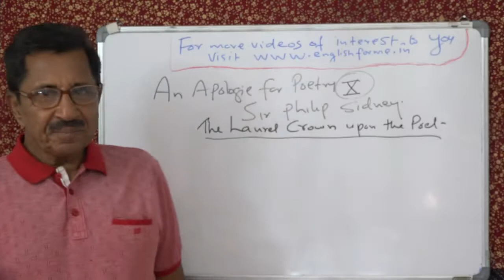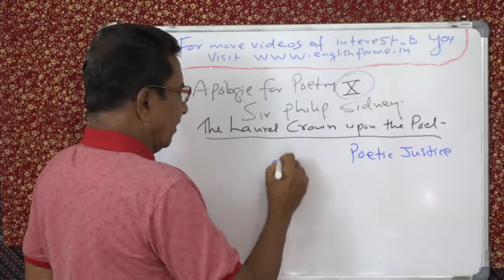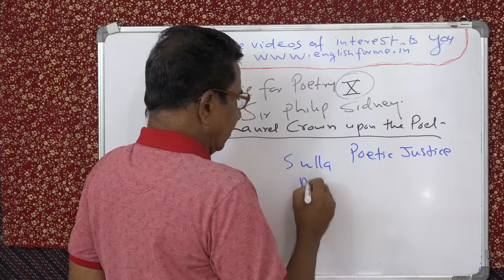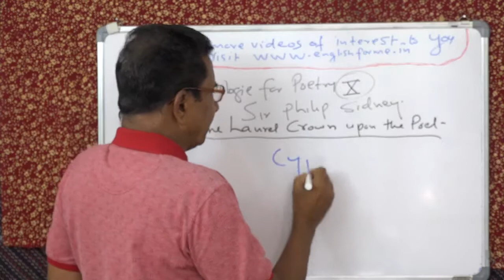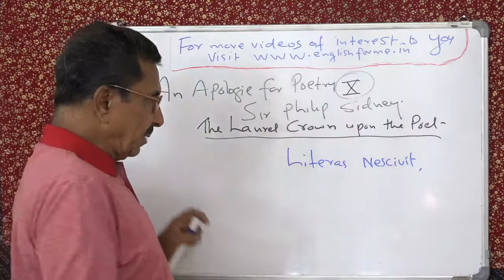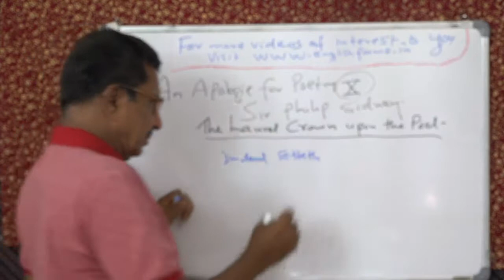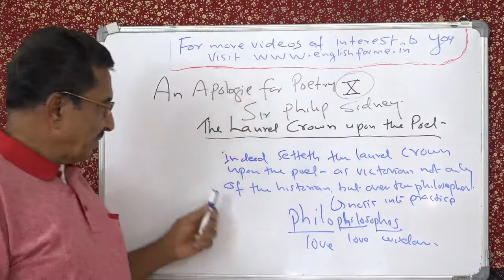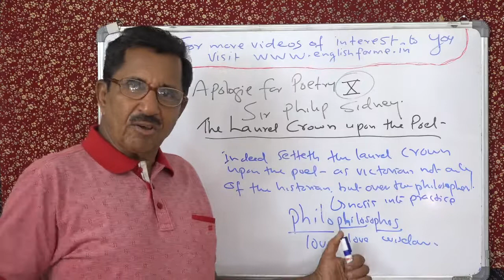AN APOLOGY FOR POETRY 10 SIR PHILIP SIDNEY LECTURE BY PROF THOMAS MATHEW